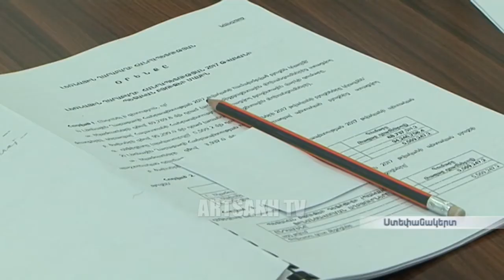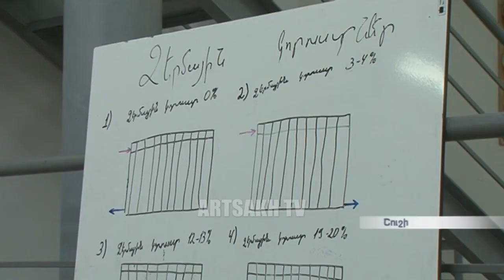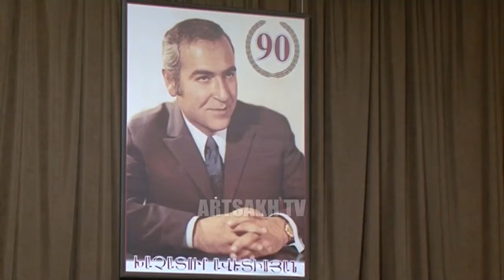ՕՐ ԼՐԱՏՎԱԿԱՆ 18.00 /09,12,2016